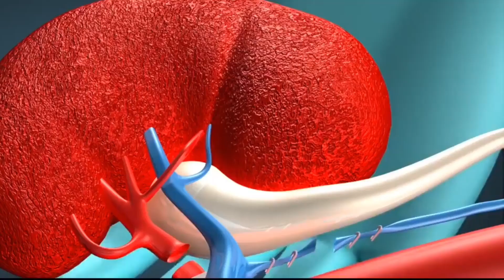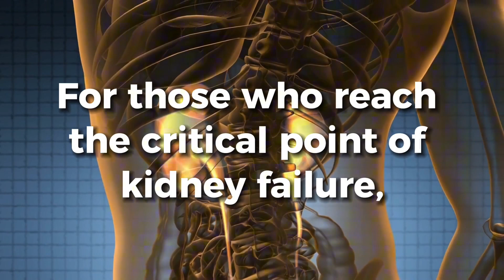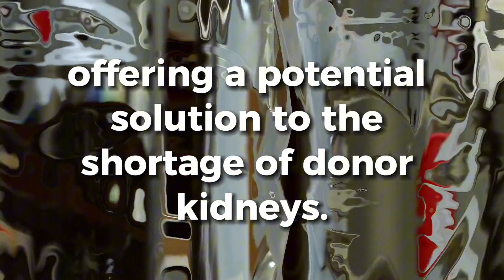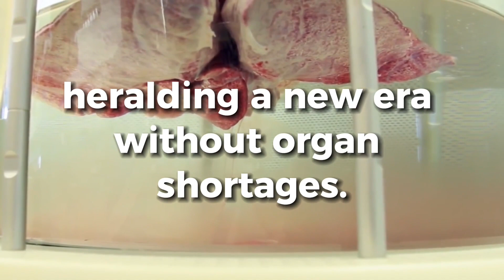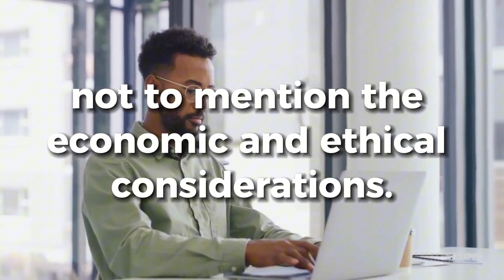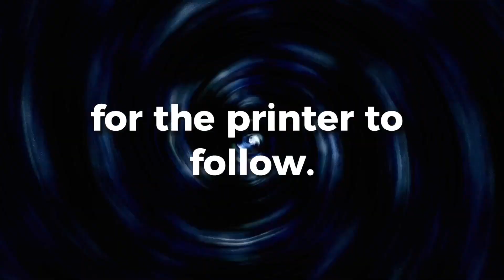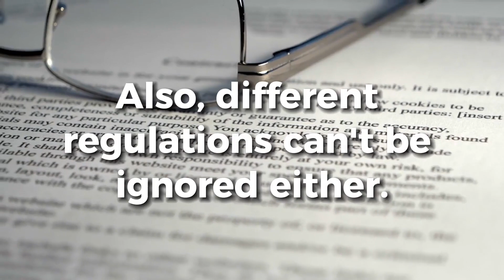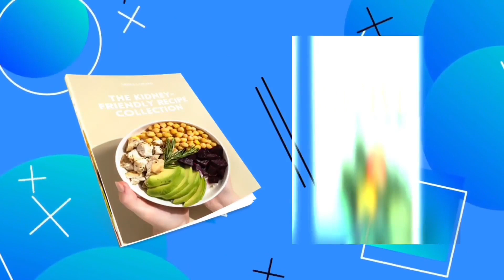How Lab-Grown Kidneys Could End Dialysis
What do you think about lab-grown kidneys?

In the innovative world of medical science, the quest for a cure for Chronic Kidney Disease (CKD) is taking a futuristic leap with the development of lab-grown kidneys. This groundbreaking approach promises a beacon of hope for millions suffering from various forms of kidney disease, including polycystic kidney disease (PKD), IgA nephropathy, focal segmental glomerulosclerosis (FSGS), glomerulonephritis, and more. As we explore the potential of lab-grown kidneys, we delve into how this remarkable technology could revolutionize kidney disease treatment, offering a viable alternative to dialysis and a solution to the organ shortage crisis.

Kidney disease affects millions worldwide, with conditions ranging from nephrotic syndrome and nephritis to diabetic nephropathy and lupus nephritis, leading to renal failure. For those diagnosed with CKD, managing the disease involves battling symptoms like proteinuria, anemia, and navigating treatments aimed at slowing progression, such as CKD stage 3 treatment. However, the looming threat of dialysis, a life-sustaining but arduous treatment, hangs over patients, driving the search for alternatives like home dialysis and now, more ambitiously, lab-grown kidneys.

The Kidney Project, a pioneering initiative in the field, is at the forefront of creating artificial kidneys and exploring dialysis alternatives. These lab-grown organs are not mere science fiction but are being developed through advances in stem cell research and 3D bioprinting. The process involves guiding stem cells to become kidney cells, which are then structured into a kidney using scaffolds that mimic the natural environment. This innovative approach not only promises to alleviate the dialysis burden but also addresses the dire shortage of donor organs.

For those living with CKD, the advent of lab-grown kidneys could mean a future free from the constraints of phosphorus kidney disease diets, the constant worry over GFR levels, and the complications of kidney cysts and CKD anemia. It represents a monumental shift towards curing CKD, offering patients a chance at a healthier, dialysis-free life.

The ethical considerations surrounding the use of embryonic stem cells in research, the challenges of integrating these bioengineered organs with the patient's blood supply, and the regulatory hurdles ahead are part of the ongoing discourse in the scientific community. Animal testing has shown promising results, with bioengineered kidneys performing key functions like urine production, marking significant strides towards human application.

As we stand on the brink of a new era in CKD treatment, the dialogue around lab-grown kidneys, artificial kidneys, and dialysis alternatives continues to grow. This revolutionary technology not only offers hope for a cure but also sparks discussions on managing CKD, living with the disease, and ultimately, transforming the lives of those affected.

This exploration into the realm of lab-grown kidneys is not just about overcoming kidney disease but redefining the possibilities of medical science. With each advancement, we move closer to a future where CKD, from proteinuria and nephritis to the more complex challenges of PKD and FSGS, can be effectively treated, marking the dawn of a new chapter in the fight against chronic kidney disease.

MUSIC ATTRIBUTION:
A Sunny Day by Liborio Conti